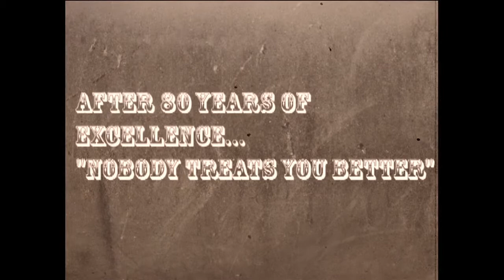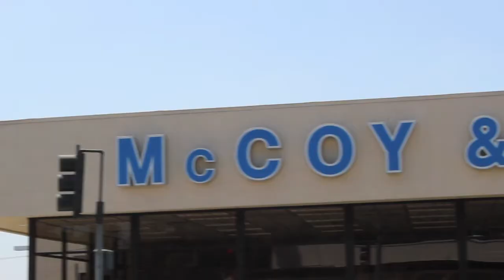80 years of McCoy Mills Ford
McCoy Mills opened its doors in 1930. We are celebrating 80 years of service in Fullerton, CA.